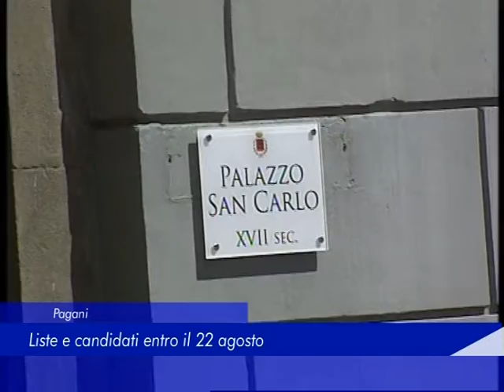Elezioni comunali: verso il 22 agosto